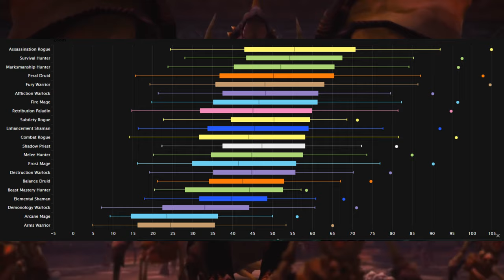🔥YA TENEMOS FECHAS para FASE 3 CATA y FASE 5 SOD🔥 [KonannHD]